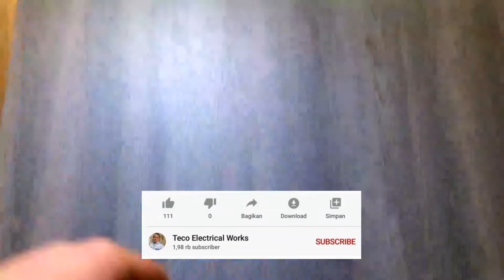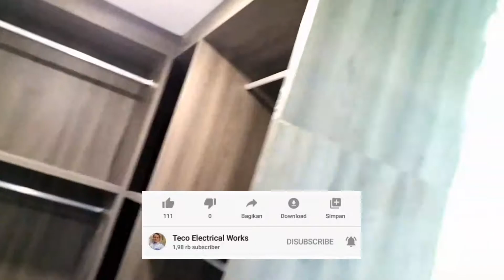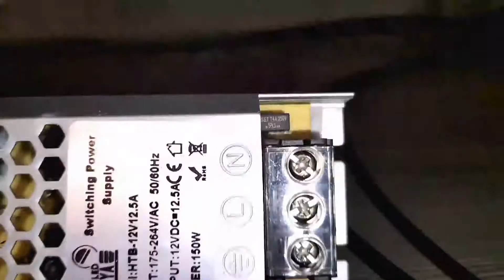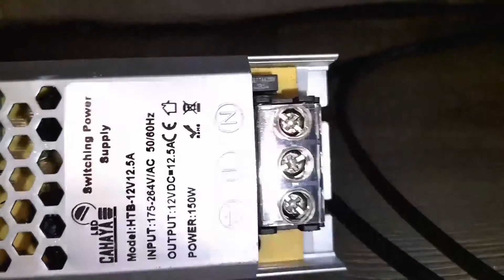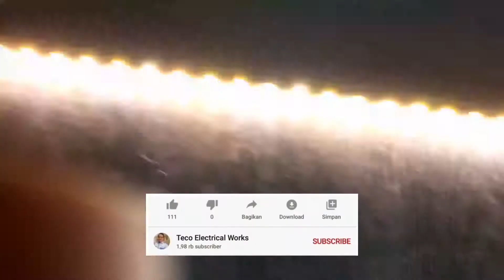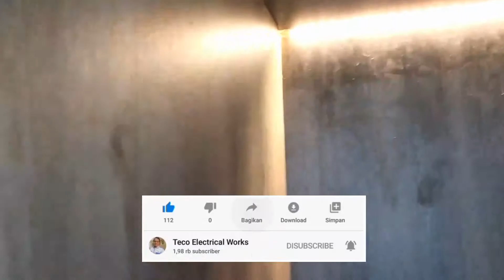Cara Pasang Lampu LED Strip 12V Kabinet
Alhamdulillah kita bisa jumpa lagi gaes tp kali ini saya akan share Cara Pasang Lampu LED Strip 12V Kabinet. pertama kita sediyakan poinya waya lalu lampu LED nya, dan ukur lampu yg pas kayak video di atas ini gaes, kalau sudah, pasang taraspoma nya dan masuk waya poin nya jangan lupa ikuti L N nya dan L+ dan N -  karena kalau tk ikuti itu tk akan bisa...
Ini sajah gaes mudah mudahan bermanfaat Aamiin.
Tp jangan lupa gaes yg belium Subscriber Tolong di SUBSCRIBE ya dan hidupkan loncingnya kalau ada Video baru biar tk ketinggalan dan siring ke kawan² nya dan Channel ini cepat berkembang TERIMA KASIH GAESSS.

Info detilnya Teco Elektrical Works klik link di bawah ini nya. dan jagan lupa Like dan Follow 👇👇👇